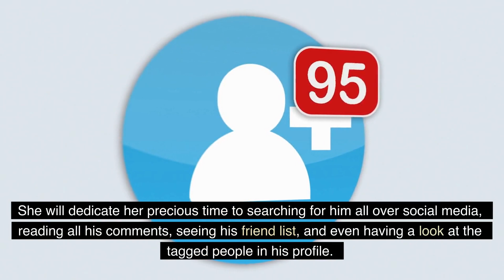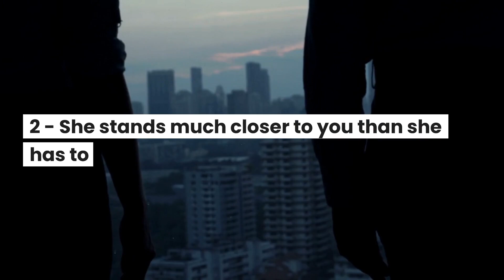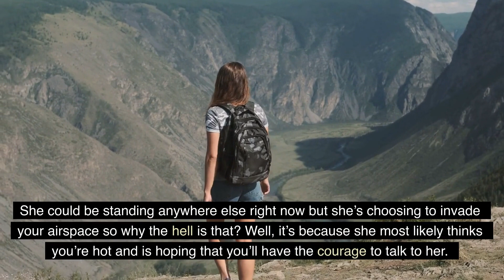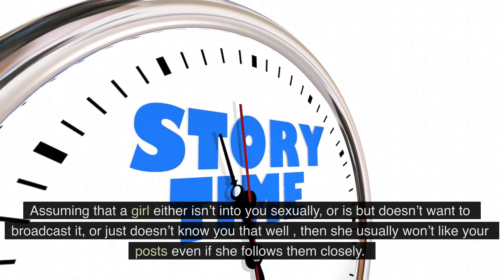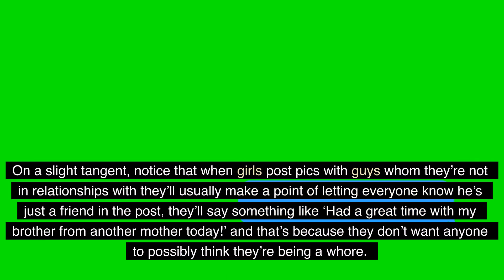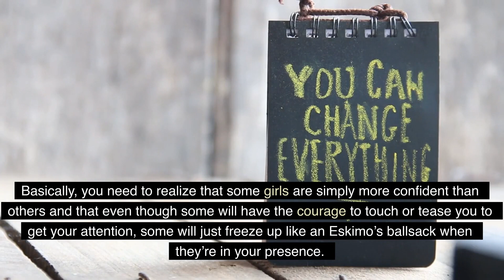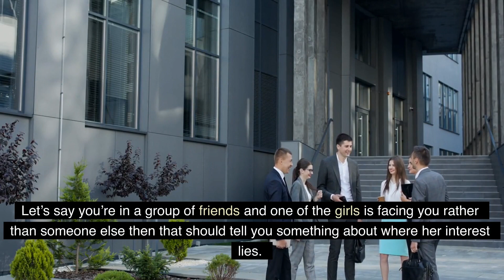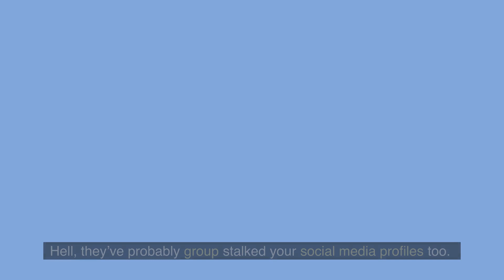12 Obvious Signs She’s Into You